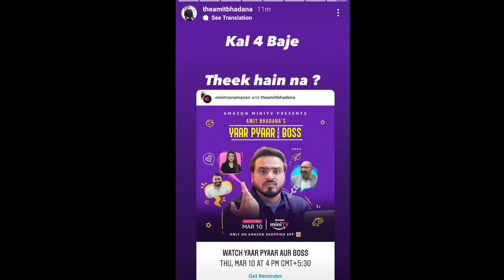Amit Bhadana New Video - Yaar Pyar Aur Boss - Release date - Amit Bhadana - Update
Aapka Review